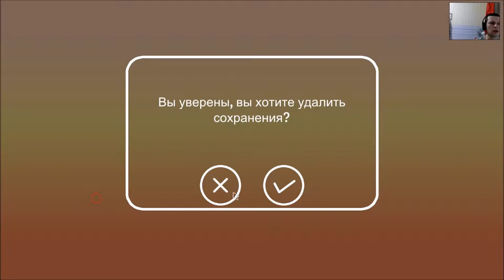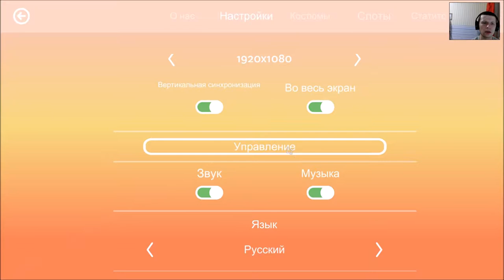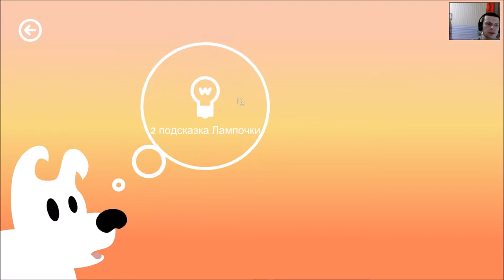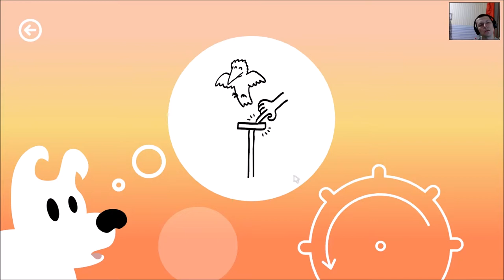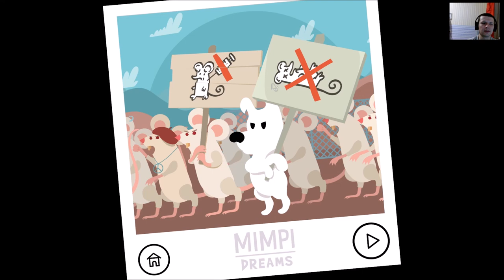Шикарное продолжение! Первый взгляд и прохождение первых двух уровней игры "Mimpi Dreams"